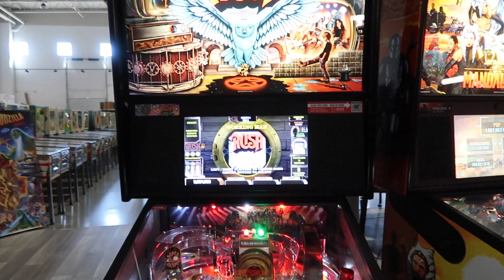Pinball HOF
The machines I enjoyed at the Pinball HOF in Vegas